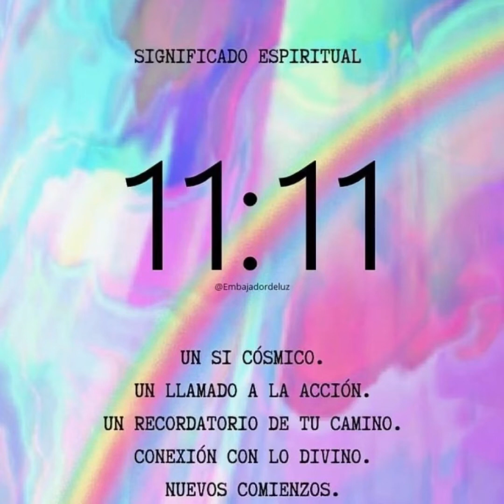Portal energético 11/11 y cómo aprovechar lo. Ritual para atraer prosperidad.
Los portales energéticos son fuertes entradas de energías que podemos recibír y también podemos enviar en este mes tenemos dos portales el día 11 y el 22, podemos aprovechar para activar la luz dentro de nosotros y decretar lo que anhelamos recibir.  El 11 y el 22 son números maestros que nos pueden ayudar atraer a nuestra vida lo que deseamos materializar.  Ya que las energías estarán a nuestro favor.